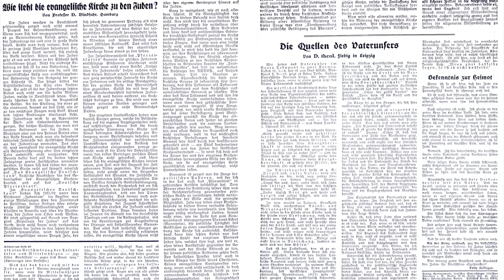Evangelische Kirche in Ober-Ramstadt während der NS-Zeit